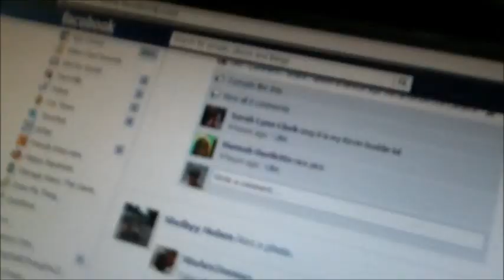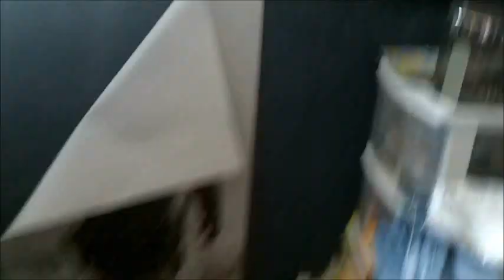Magic Mountain!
I hope you guys Like this 31 minute Vlog! In this vlog I will be doing Swimming, Vlogging, Running. And many more things! I hope you like it!